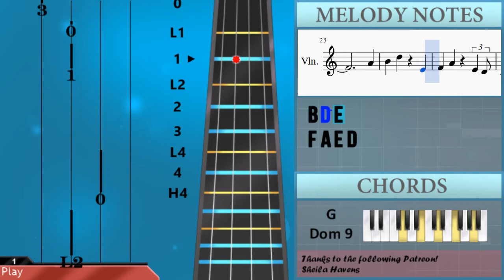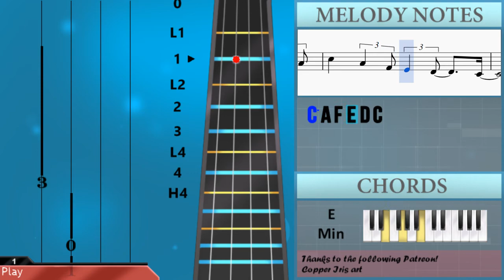How to play Sunny Side Of The Street by Jimmy McHugh on Violin (Tutorial)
The easiest way to learn how to play Sunny Side Of The Street by Jimmy McHugh on the violin. It's a violin tutorial for Sunny Side Of The Street by Jimmy McHugh.

EasyViolinLesson teaches you to play the your favorite instrument, through easy and simple animation so that you too can learn how to play Sunny Side Of The Street by Jimmy McHugh on the violin easily. A violin tutorial with visual animation graphic.

Notes of the tutorial:
E4 D4 C4 D4 E4 G4 E5
E5 D#5
D5 C5 A4 F4
E4   D4
C4 D4 E4 C5 B4
G#4 A4
C5 A4 F4 E4 D4
E4   D4
G#4 A4
C4 C5 C5
C5   D4 F4 E4
C5 C5
C5   E4 G4 F4
D5 D5
D5   E4 G4 F#4
A4
B4 D5 E4
F4 A4 E4 D4
C4 D4 E4 G4 E5
E5 D#5
E4   D4
G#4 A4
C5 A4 F4 E4 D4 C4